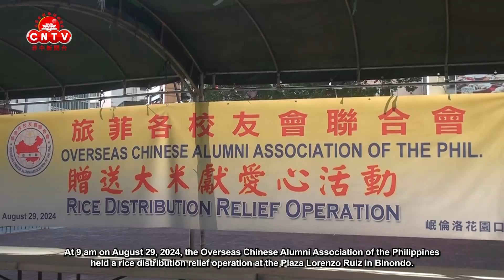旅菲各校友会联合会举行向贫困民众赠送大米献爱心活动